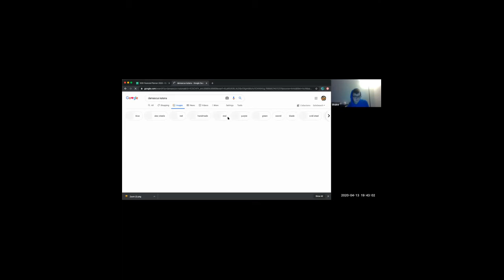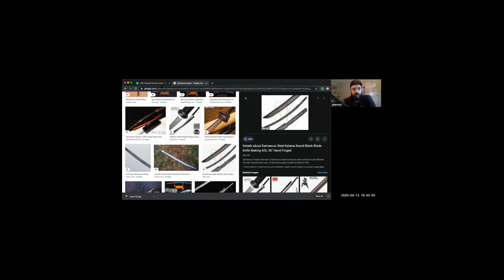Episode 8. Dominoes & Supplements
Shane talks about his first job, and the two guys then tackle gun laws.